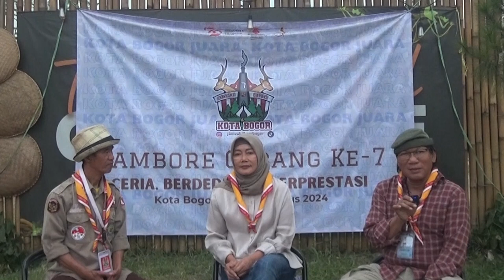PODKA (PODCAST PRAMUKA) - Edisi Laporan Pemilik Taman Tanah Sareal